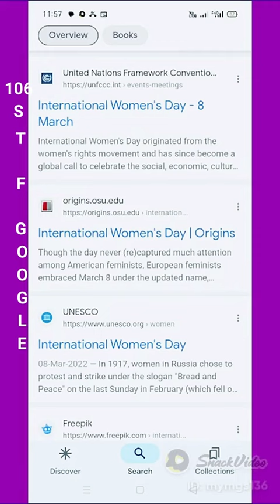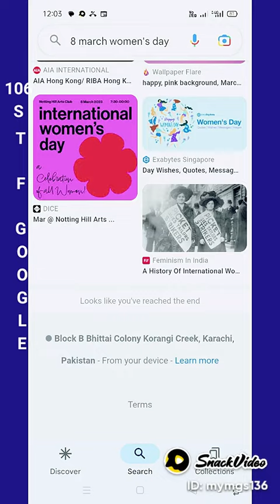8-MARCH INTERNATIONAL 🔥 WOMEN'S DAY 🌄ANTISEXISMDAY